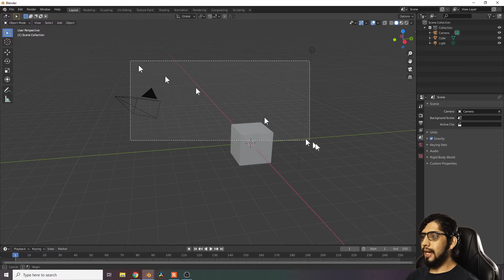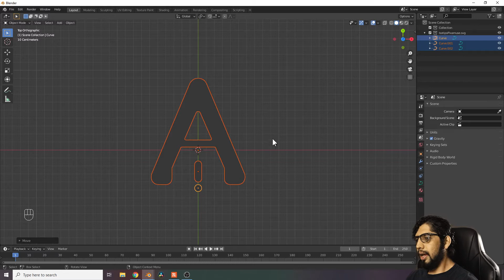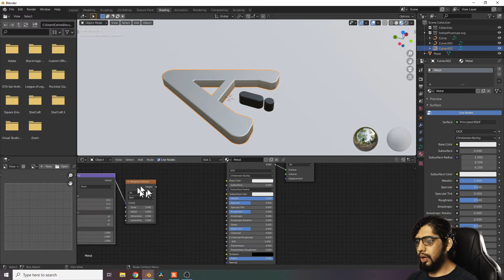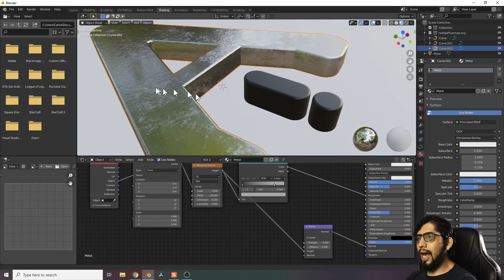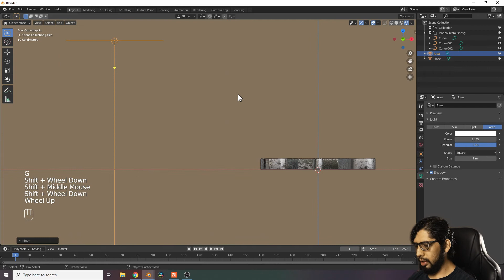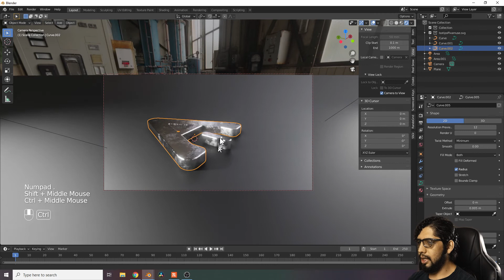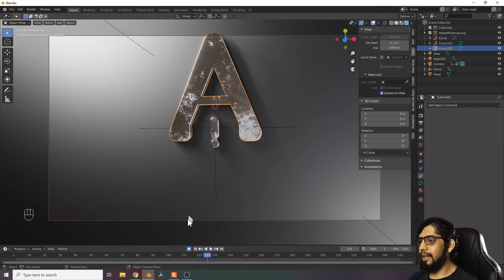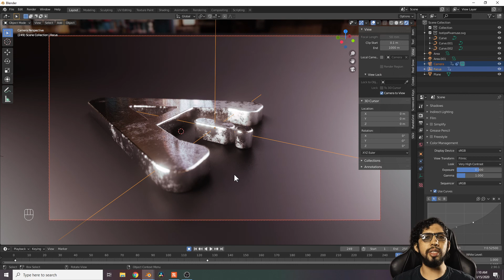¿Cómo crear un logo 3D en Blender? | Blender Tutorial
Hey pixers, en el tutorial de hoy vamos a ver cómo crear un logo 3D en Blender